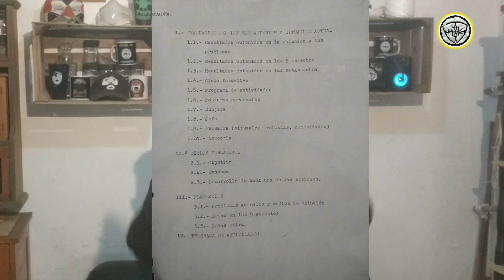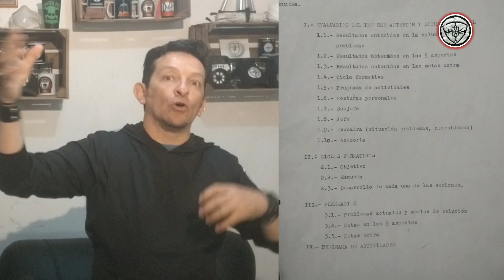Así se realiza un INFORME. Te servirá para TODO. 😮😮😮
El Informe nos va a servir para tener una buena planeación y un control sobre la realización de las actividades!
Es el Alma del Escuadron.